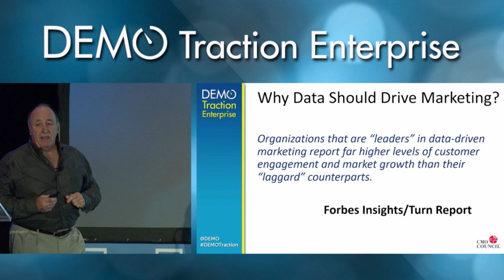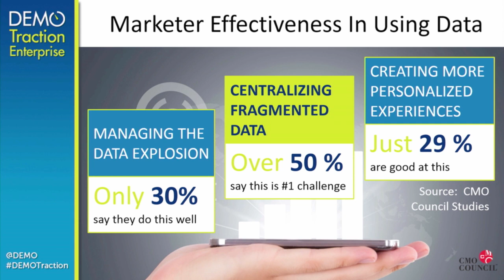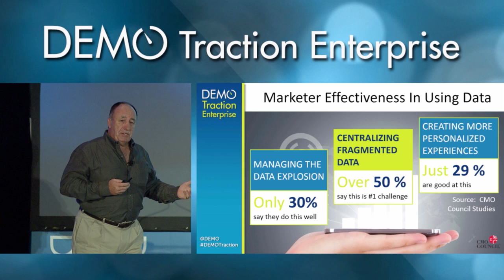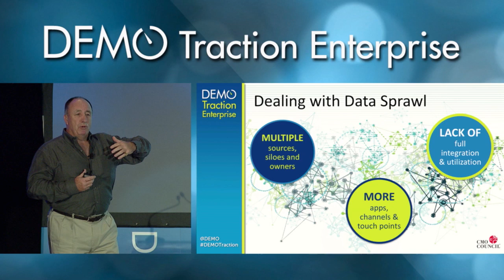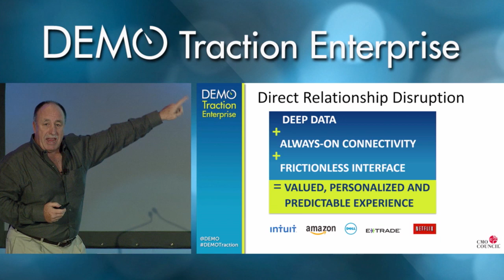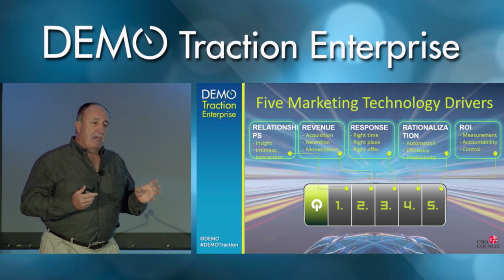CMO Council Research: Reaching Customers Through Data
Which technologies are top marketers deploying now–from social CRM and predictive analytics to lead qualification, conversion, and retention.